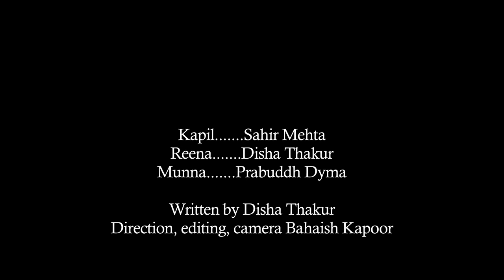Pipe dreams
Kapil and Reena are making a run for it. Fears and anxieties surface.

CAST
Reena: Disha Thakur
Kapil: Sahir Mehta
Munna: Prabuddh Dyma

Written by: Disha Thakur

Camera, Editing, Direction: Bahaish Kapoor

Language: Hindi

Genre: Romance